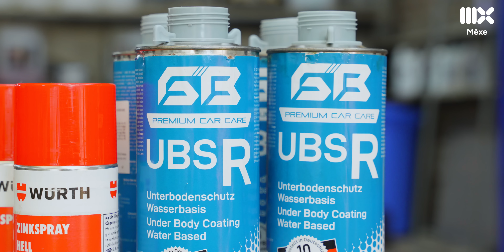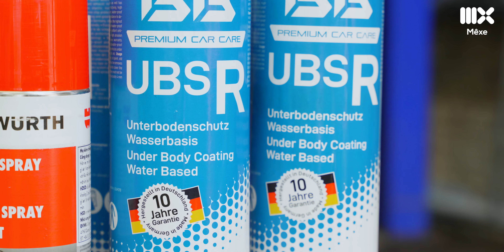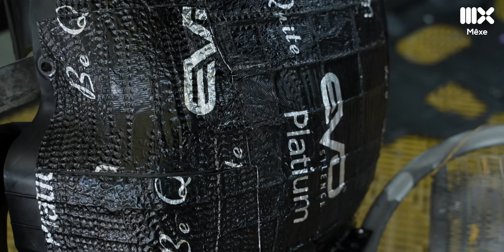Chia sẻ về dọn gầm, moi hốc lốp, làm cách âm cho Hyundai Kona sau 3 năm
Tiếp tục series làm mới chiếc Hyundai Kona 3 năm tuổi, ngày hôm nay, tôi sẽ chia sẻ với anh em về việc dọn gầm xe, hốc lốp, phủ gầm cũng như làm cách âm cho xe. Có gì dưới gầm, hốc lốp của Hyundai Kona? Phương pháp làm cách âm liệu có mang lại hiệu quả cho 1 chiếc xe ồn như Hyundai Kona?